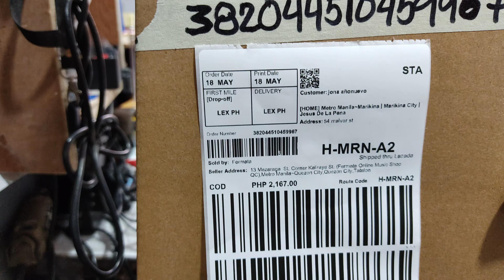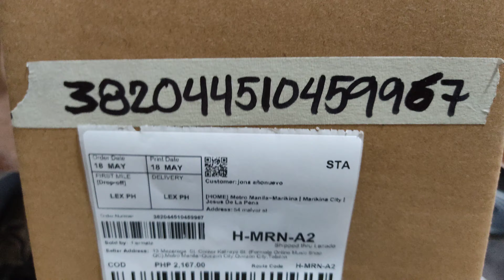Meitone E1-T Order No. 382044510459967